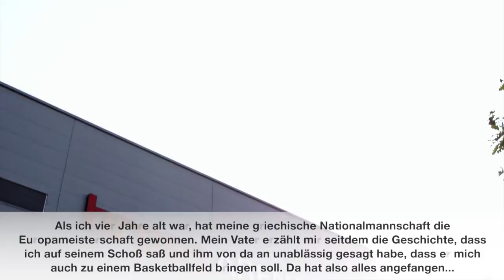300!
Nikos Zisis steht vor seinem 300. EuroLeague-Spiel. Grund genug, ihm eine Story zu widmen und natürlich auch einmal in ganz vergangene Zeiten zu blicken, als das Bildformat noch 4:3 war...